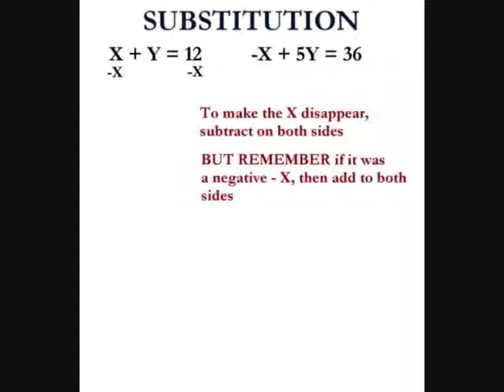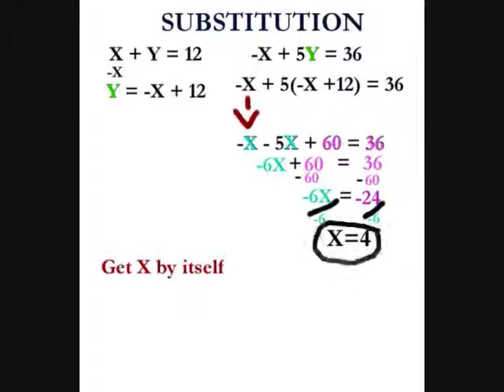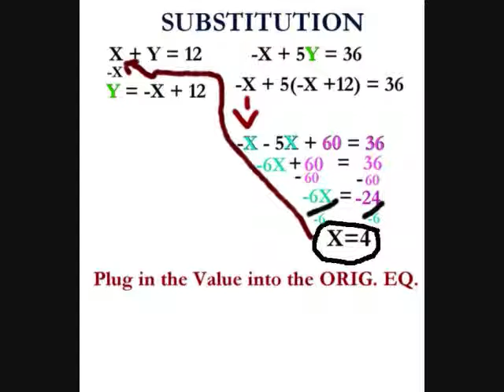Substitution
Algebra substitution explanation